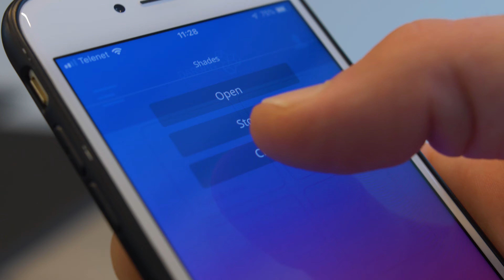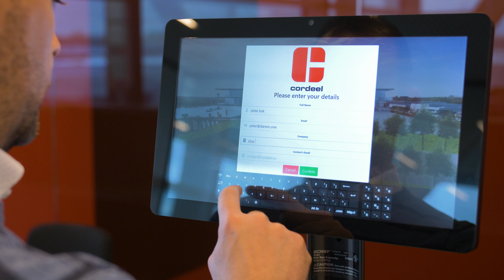SBSS introduceert het Darwin systeem bij Cordeel in Temse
Door het installeren van het Darwin systeem is het Cordeel gebouw in Temse een technologische innovatie. Verschillende onderdelen van het gebouw worden bediend door middel van een app of via de computer, om zo processen te versoepelen.